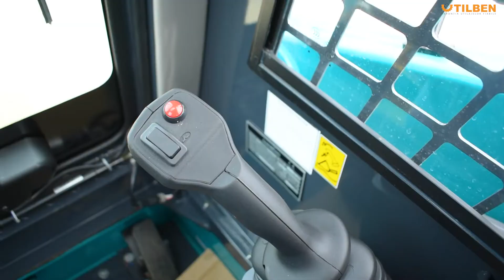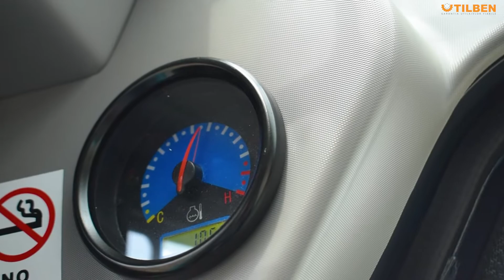Sunward SWTL 4538 - miniincarcator cu senile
Achizitioneaza utilaje noi prin programul Startup Nation

Noi propuneri StartUp Nation III
Există o serie de propuneri aduse de această nouă ediție StartUp Nation, și anume:

Vor fi manjorate plafoanele care se acordă sub formă de sumă forfetară
Se va majora pragul de cofinanțare
Va fi necesară o perioadă suficientă de analiză a procedurilor finale înainte de a lansa programele de finanțare
Se vor micșora pragurile de investiție în echipamente și utilaje
Se va majora plafonul pentru cheltuielile de consultanță, concomitent cu obligația consultantului de a consilia aplicantul atât în completarea formularului de înscriere, cât și în perioada de implementare.
Componentele de inovare (cercetare științifică și brevete de invenție) precum și componenta de dezvoltare durabilă vor avea o definire mai clară.